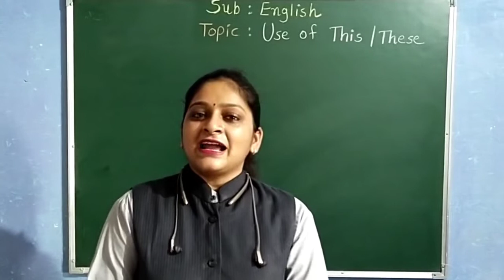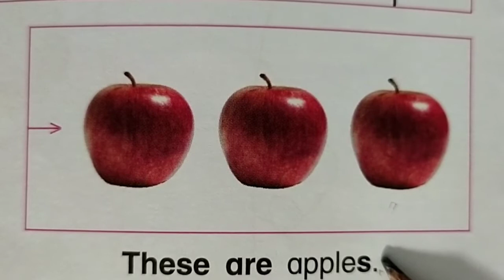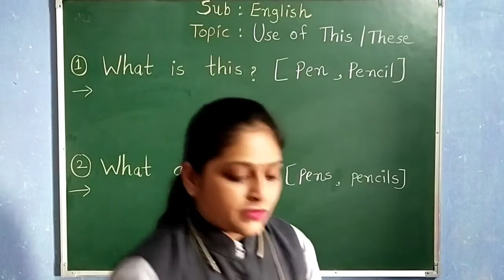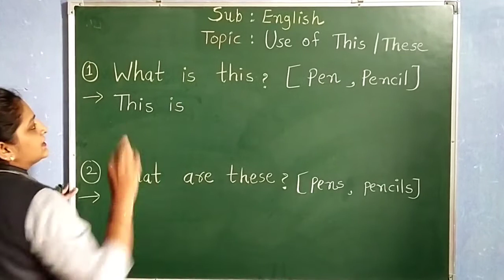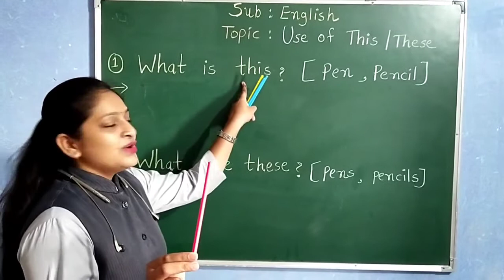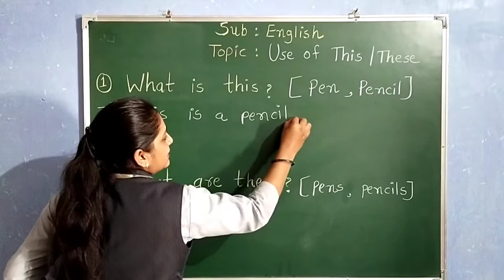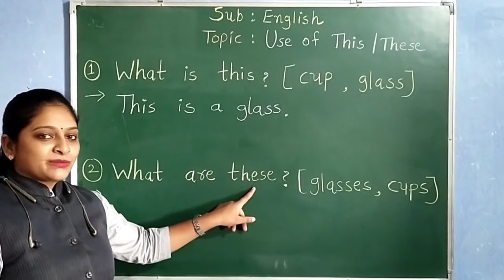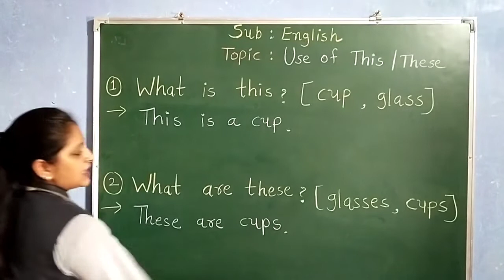GUJ MED STD 2 ENGLISH TOPIC USE OF THIS THESE PART 2